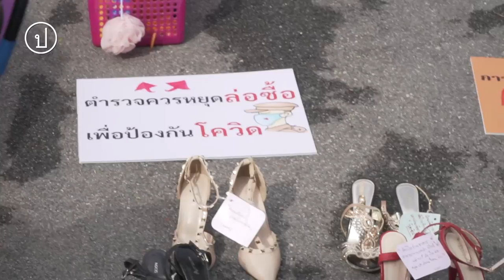ส้นสูง-ชั้นในหน้าทำเนียบ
วานนี้ (29 มิ.ย. 2564) หน้าทำเนียบรัฐบาล กลุ่มพนักงานบริการใจัดกิจกรรมเรียกร้องการเยียวยา หลังสถานบริการถูกสั่งปิด แต่ไม่มีนโยบายรองรับให้กลุ่มอาชีพบริการเข้าถึงความช่วยเหลืออย่างถูกกฎหมายได้ โดยมีการแถลงการณ์และปราศรัยจากตัวแทนต่าง ๆ ทั้งอาบอบนวด นวดสปา อะโกโก้ บาร์ คาราโอเกะ และบริการอิสระออนไลน์ รวมถึงการแสดงออกเชิงสัญลักษณ์ด้วยการนำรองเท้าส้นสูงและชุดชั้นในมาไว้ที่หน้าประตูทำเนียบ ก่อนเจ้าหน้าที่ตำรวจจะขอให้ปลดออกโดยให้เหตุผลว่าผิดกาลเทศะ